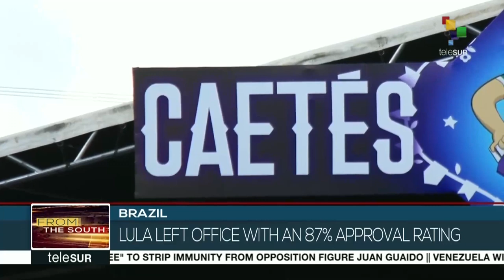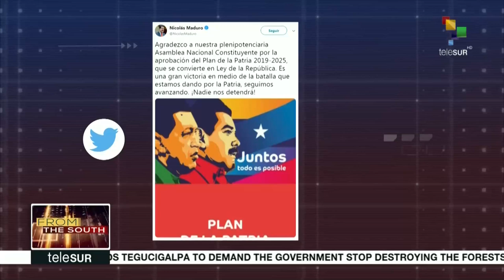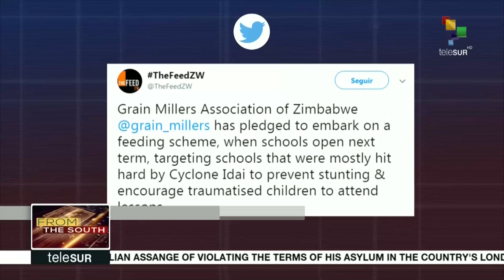FtS: We Take A Look At Life And Work Of Brazilian Leader Lula da Silva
LIVE | From the South: Join us as we take a look at the life and work of Brazilian leader Luiz Inacio Lula da Silva, mere days before the first anniversary of his imprisonment. More on this and other stories now.